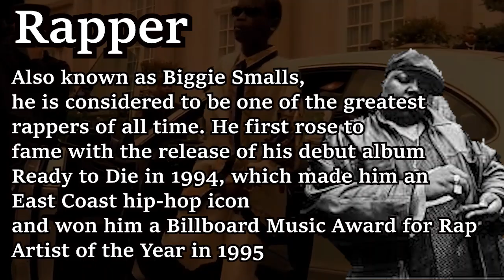Midnight Requiem Death Calendar Notorious B.I.G